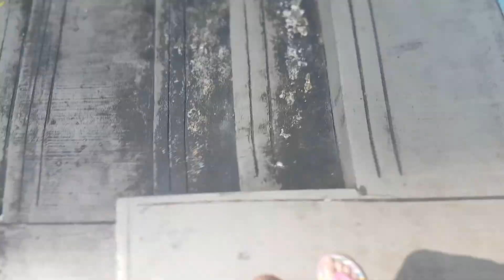VLOG WITH A CRAZY AUNTIE💩